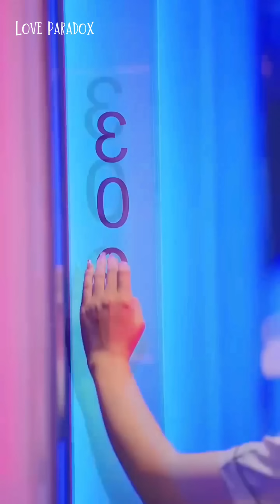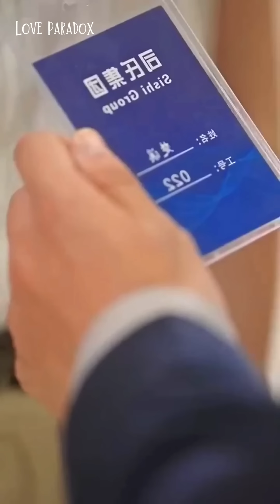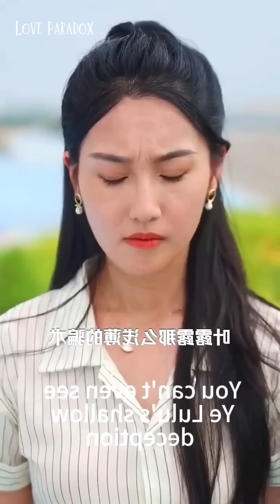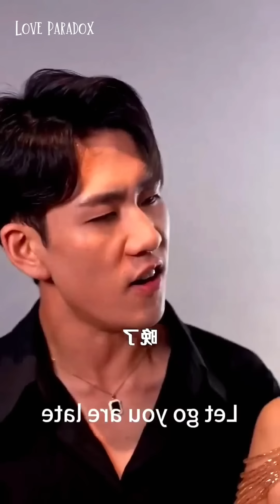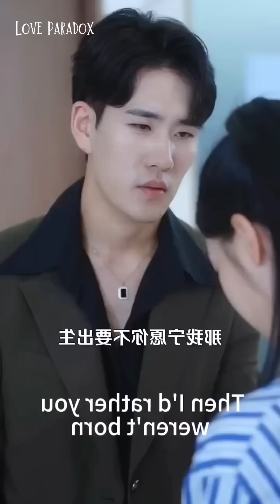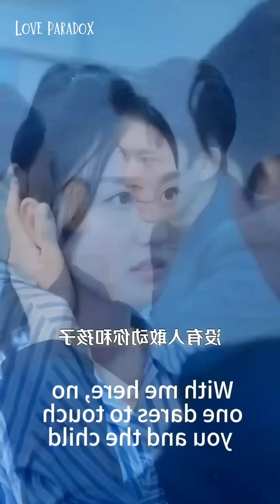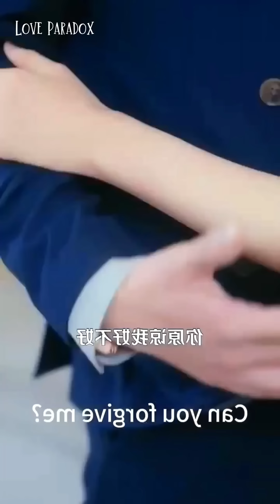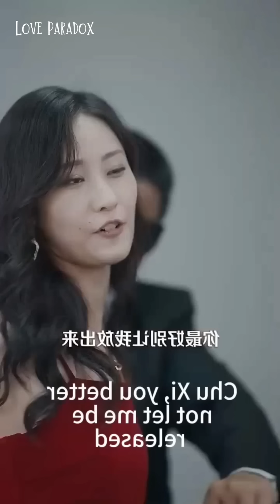🔥Billionaire CEO Don't Know His Assistant Gets Pregnant After OneNight Stand But💜Korean ChineseDrama